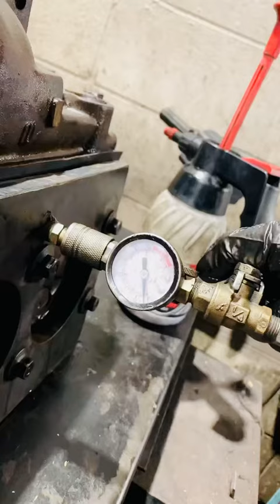Engine head## Diesel mechanic